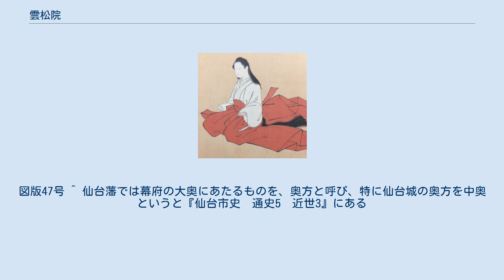雲松院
利根姫像(仙台市博物館蔵) 雲松院（うんしょういん、享保2年8月1日（1717年9月5日） - 延享2年閏12月16日（1746年2月6日））は、紀州徳川家当主徳川宗直の娘で、征夷大将軍徳川吉宗の養女。
仙台藩主伊達宗村の正室で藩主伊達重村の養母。
同じく吉宗の養女である浄岸院の養妹にあたる。
本名は峰姫、後に利根姫（とねひめ）。
伊達家に入って温子（はるこ）。
『幕府祚胤伝』では綱子。
将軍養女なので当然、本人および幕府からの付属官吏は須原屋版武鑑に登場しており、武鑑では利根姫で記載される。
 仙台市博物館に肖像画があり、『仙台市史 通史5 近世3』に掲載されている。
 享保2年（1717年）8月1日出生。
生母は斉藤氏。
徳川宗将の異母姉で、熊本藩主細川宗孝の正室である喜姫の同母姉にあたる。
同6年（1721年）に疱瘡、同15年（1730年）に麻疹を患う。
 享保18年（1733年）より仙台藩主伊達吉村の嗣子である伊達宗村との縁談が進められ、享保20年（1735年）4月23日に徳川吉宗の養女となって将軍家に入り、同年5月7日に宗村と婚約し、同年11月28日に婚礼を挙げる。
 婚約の正式発表とともに、徳川将軍家の娘を正室に迎える慣例により同年、愛宕下の江戸藩邸中屋敷の一角に幕府指導の下、御守殿が造営される。
また仙台領内での「とね」と称する女性名の禁止、および利根姫の敬称を将軍養女である点を考慮して「姫君様」と呼ぶよう通達された。
また、利根姫の年間経費を6000両と決定された。
 元文2年（1737年）閏11月15日に温子と改名。
元文4年（1739年）に源姫を出産。
源姫は後に佐賀藩主鍋島重茂の正室となる。
なお｢寛政重修諸家譜｣の伊達氏系図の記述では何故か元文元年（1736年）に娘の源姫とともに江戸城大奥に参ったとある。
 寛保3年（1743年）に夫の宗村が吉村の隠居を受けて仙台藩主を相続すると、芝口の江戸藩邸上屋敷奥方が中屋敷の御守殿に準じて改築され、延享2年（1745年）に温子は上屋敷に移る。
同年12月3日に2番目の女児を出産するが夭折し、本人も同年閏12月16日に死去した。
戒名は雲松院殿梅月浄馨大姉。
墓所は大年寺。
 将軍家の養女は実子同様に扱われ、婚礼後も幕府より姫様方用人などの直臣の官吏が派遣される。
役人から駕籠かきまで49人、女中69人に及ぶ。
幕府出向者は利根姫死去以降は幕府に戻った。
また、仙台藩側からも利根姫専属の御守殿付役人95人が任命された。
なお、「寛政重修諸家譜」によると寛保3年（1743年）から延享2年（1745年）まで川勝光隆が利根姫様方用人を勤めている。
 元文6年（1741年）刊行の武鑑での利根姫の付属官吏は以下のとおり。
なお、武鑑の掲載都合により、実際とは若干の差がある場合がある。
 【利根姫様用人】 【同（利根姫様）用達】 【同（利根姫様）御番医】 【同（利根姫様）侍衆】 【同（利根姫様）台所番】 ^ 「仙台叢書 第一巻」の『伊達略系』 ^ 掲載は同書70頁。
図版47号 ^ 仙台藩では幕府の大奥にあたるものを、奥方と呼び、特に仙台城の奥方を中奥というと『仙台市史　通史5　近世3』にある